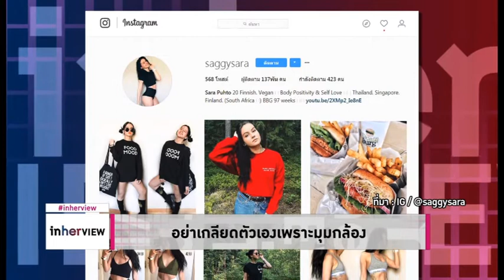อย่าเกลียดตัวเองเพราะมุมกล้อง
ไม่มีผู้หญิงคนไหนในโลกสวยได้ทุกมุม ทุกคนต่างมีมุมที่คิดว่าดูดีที่สุดไว้ถ่ายภาพลงโซเชียล
บล็อกเกอร์สาววัย 20 ปี "Sara Puhto" ออกมาเปิดเผยความจริงว่าร่างกายของเธอไม่ได้สวยงามสมบูรณ์แบบอย่างในภาพที่โพสต์ในอินสตราแกรม เบื้องหลังภาพที่ดูดีเหล่านั้นเกิดจากมุมกล้อง
เธอมีความตั้งใจจะบอกให้ผู้คนตระหนักรู้ว่า เราไม่จำเป็นต้องมีรูปร่างที่สมบูรณ์แบบเหมือนในโลกออนไลน์ ความงามที่แท้จริง เริ่มต้นจากการรักตัวเองก่อน
Source: